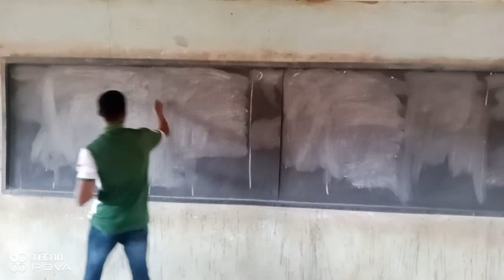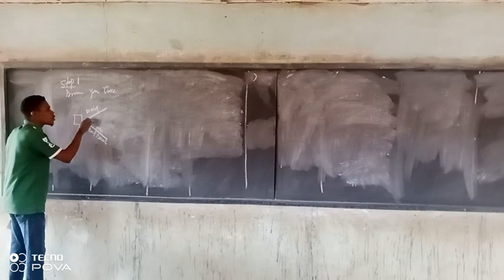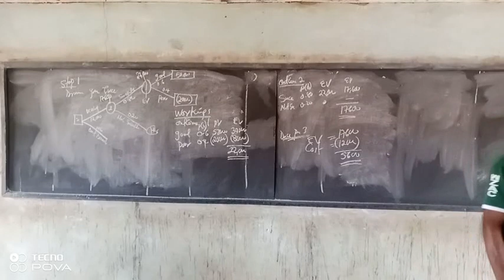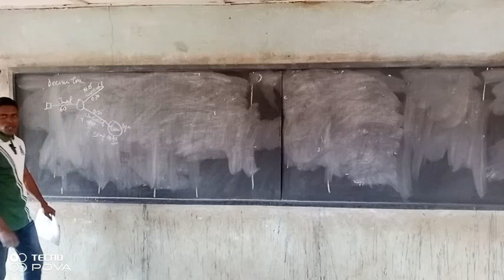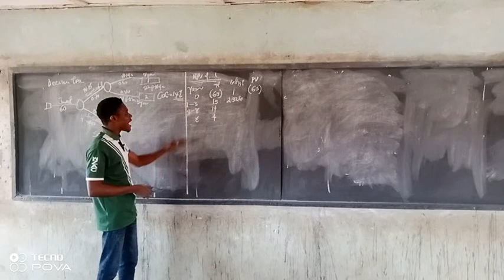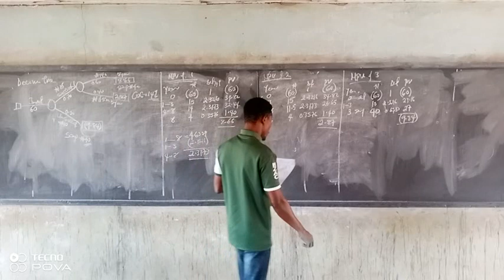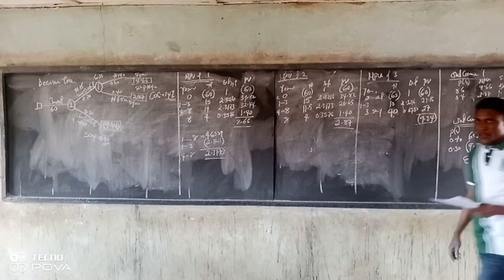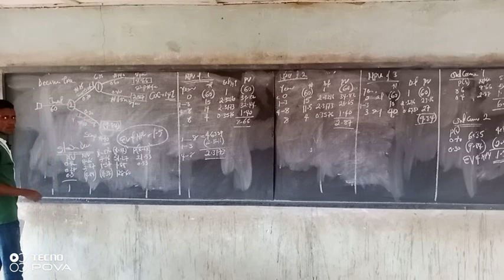SFM ( Decision Trees and Capital budgeting)